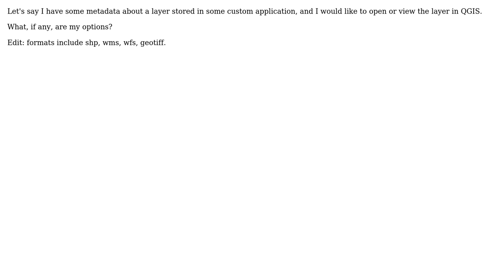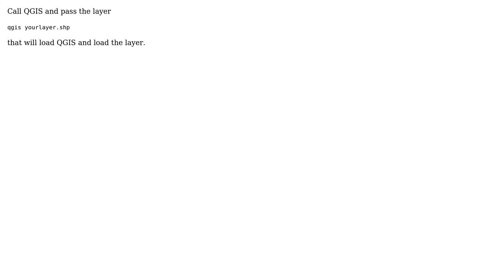GIS: How to open a layer in QGIS from another application? (2 Solutions!!)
GIS: How to open a layer in QGIS from another application?

With thanks & praise to God, and with thanks to the many people who have made this project possible! | Content (except music & images) licensed under CC BY-SA | Music | Images & others | With thanks to user underdark user Pete Montgomery user Nathan W user artwork21 and the Stack Exchange Network Trademarks are property of their respective owners. You are responsible for your own actions.